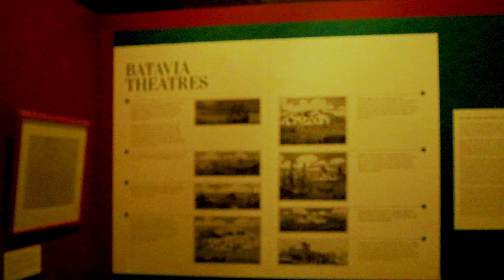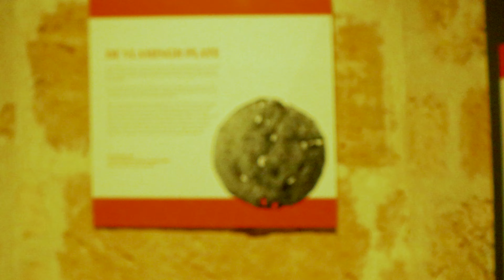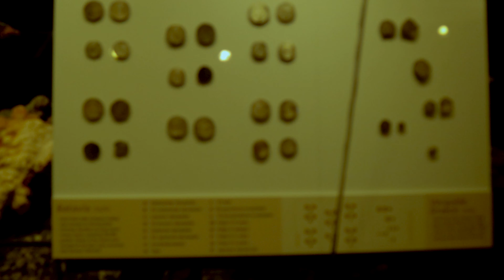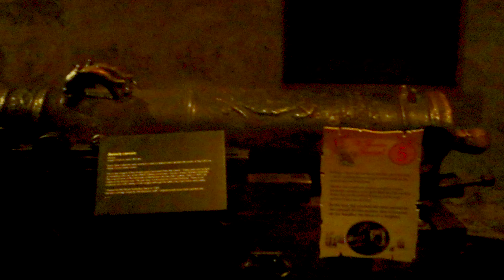WA Shipwreck museum.They stuffed a shipwreck in side this building!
Me and Jack went off to the Fremantle area on break to check out the shipwreck museum and the foreshore. He had a ball and was some amazing things in the museum to see and read about. def worth a look and donation entry so great when on a budget !

I’ve got Merch available, plenty of options great for gifts !

Catch us on our social pages-

Equipment used. Links to Ebay below for best prices!
Sigma 16mm F1.4lens
S/Takumar 50mm 1.4
Anamorphic for mobile
Canon M50
Go Pro Hero 7
Rode micro
Rode wireless go
Sd cards
My passport 4tb h/d
Macbook pro retina 13
3lt albert tripod
lume cube lights
Neewer pro bag
peak w/p cover